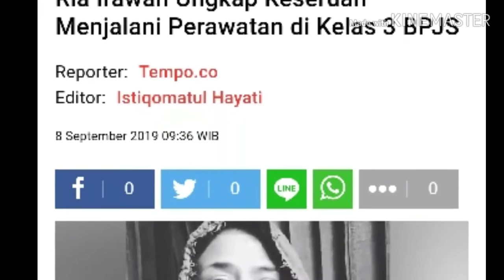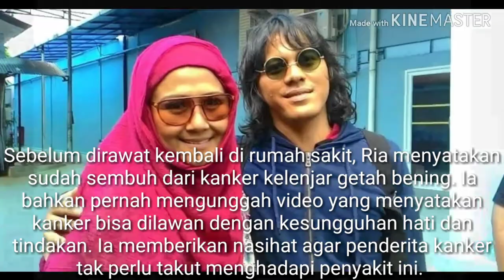Ria Irawan Ungkap Keseruan Menjalani Perawatan di Kelas 3 BPJS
Aktris Ria Irawan mengatakan sel kanker telah menjalar di otak. Ia menuturkan ada tumor di dalam kepala yang menyebabkan syaraf bicara dia tertekan.

"Akhirnya saya harus belajar pelan-pelan, belajar berbicara dengan baik, tapi setiap saya mau belajar, pasien di sebelah saya juga belajar, belajar menahan sakit," tulisnya dalam keterangan video yang diunggah di akun Instagramnya pada Minggu, 8 September 2019.

Tapi, meski sel kanker telah mengalami mengalami metastase ke paru-paru dan otaknya, ia tak kehilangan keceriaannya. Lewat bantuan suaminya, Mayky Wongkar, yang merekam videonya saat ia belajar berbicara, perempuan dengan nama panjang Chandra Ariati Dewi Irawan ini tetap dengan gaya tengilnya, berakting, dan melucu.

Di video itu, terlihat Ria berakting merengut dengan berbicara terbata-bata, menoleh kiri kanan, menangis, kemudian mengacungkang jempol, menggidikkan bahu kemudian berucap, "Sabaaar..." Terdengar suara tertawa suaminya memperhatikan tingkah istrinya yang tidak kehilangan jenakanya meski tengah bergulat melawan penyakit mematikan.

"Ya beginilah keseruan dirawat dirawat inap kelas 3 BPJS, semoga bisa merefleksikan diri saya untuk menjadi yang lebih baik lagi. Sakit sudah biasa, menjadi lebih baik itu luar biasa , terima kasih buat semua doanya," tulisnya menambahkan.

Sebelum dirawat kembali di rumah sakit, Ria menyatakan sudah sembuh dari kanker kelenjar getah bening. Ia bahkan pernah mengunggah video yang menyatakan kanker bisa dilawan dengan kesungguhan hati dan tindakan. Ia memberikan nasihat agar penderita kanker tak perlu takut menghadapi penyakit ini.